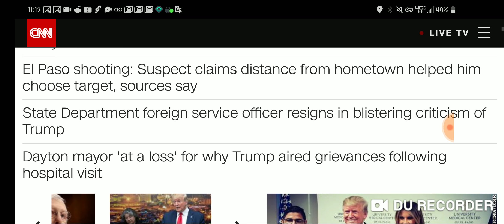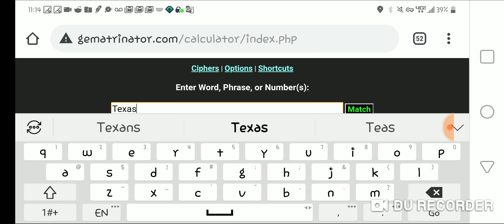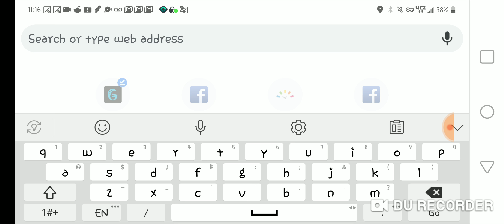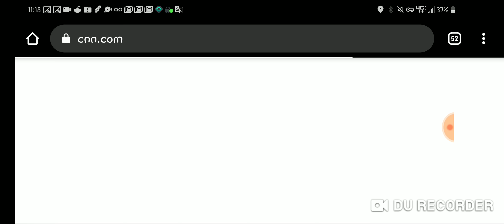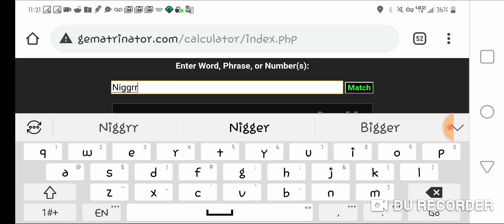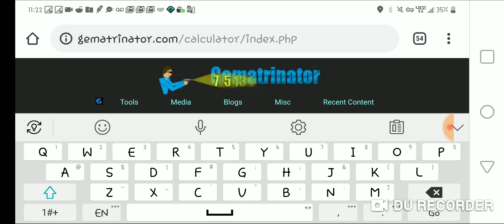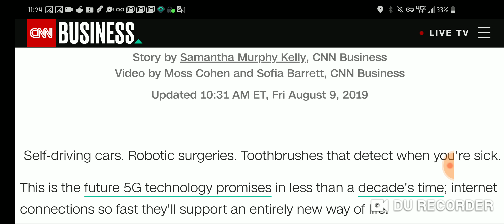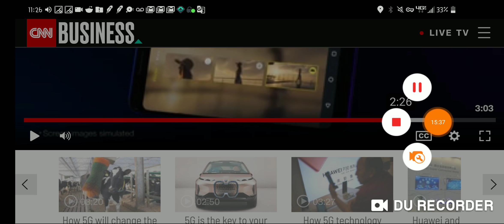Masonic Propaganda by the Pattern for Chaos | Walmart 5G Scottish Rite Order Out of Chaos | Aug 9/19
100% proof CNN is propaganda from the Scottish Rite Freemasons.

gematria.codes